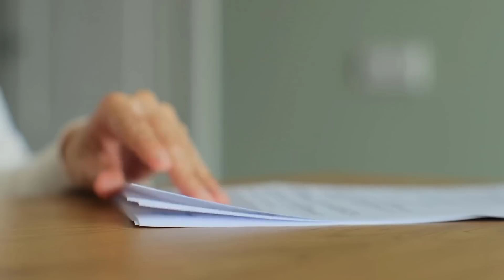Woman Restores Cheap Painting – Bursts Into Tears When She Takes Out The Canvas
a woman restores a cheap painting and is overwhelmed with emotion when she finally reveals the stunning transformation. Watch as she carefully brings new life to the canvas, creating a piece of art that brings tears to her eyes.